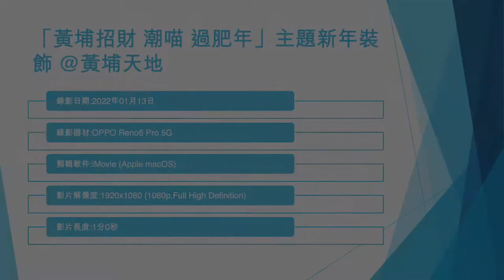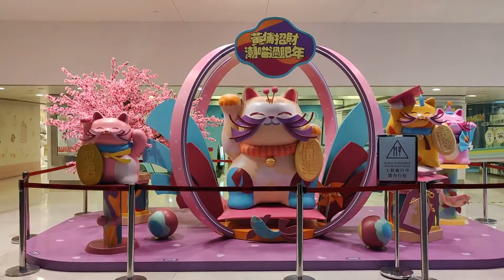「黃埔招財 潮喵 過肥年」主題新年裝飾 @黃埔天地 (1) - 2022年01月13日